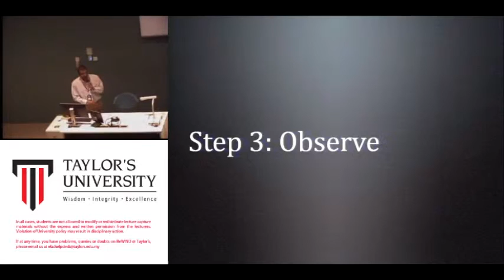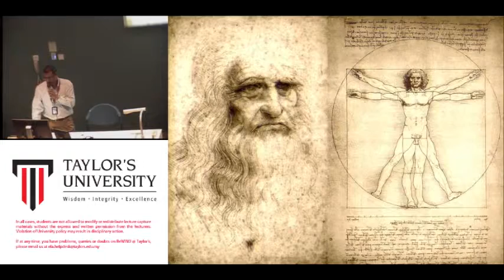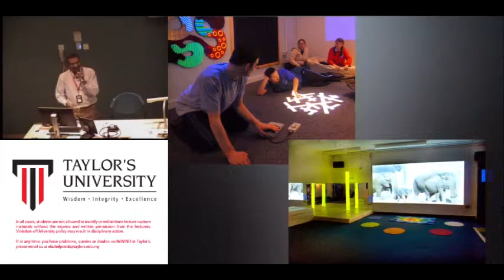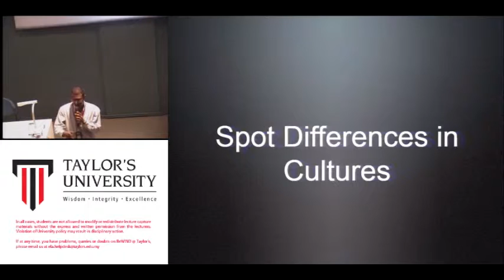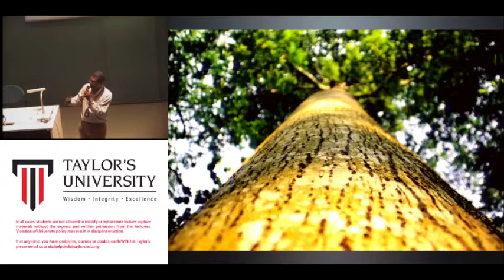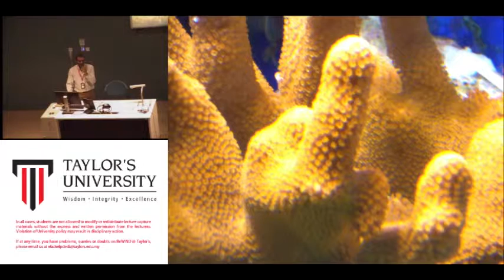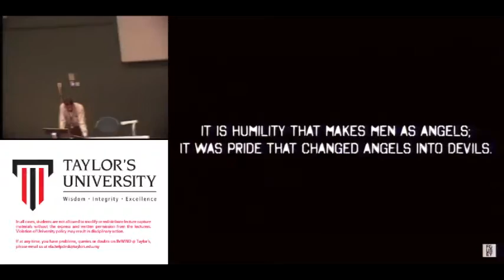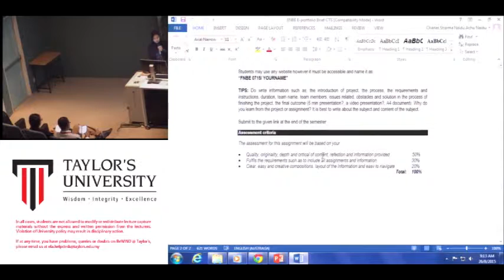Lecture 03 - Observe